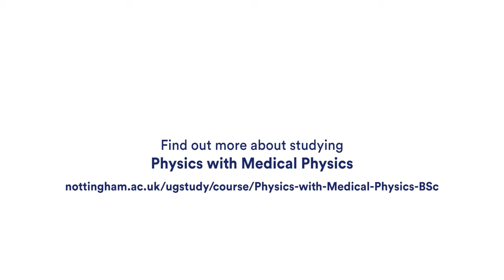Student Q+A | Megan | Geography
00:00:00 1. Name and course
00:00:03 2. Tell us about yourself
00:00:54 3. What's your passion?
00:01:32 4. Why did you go to uni and why UoN?
00:03:57 5. Preconceptions about uni
00:05:10 6.1 Most memorable experience of your first week
00:06:57 6.2 Most memorable experience of a lecture
00:08:23 6.6 Most memorable experience of living in halls
00:09:18 6.8 What do you miss about home
00:12:05 7. Best thing or place on campus
00:12:38 8. Best thing or place off campus
00:13:21 9. Best thing about living at uni
00:14:34 10. Best thing about being a UoN student
00:15:28 11. Best thing about your course
00:16:12 12. Have you felt supported
00:18:22 13. Who or what inspires you
00:19:02 14.1 Experiences outside of your studies - societies
00:21:13 15. Biggest thing discovered about yourself
00:22:50 16. Most important skills learned
00:24:34 17. Most demanding thing about uni
00:25:41 18. What does your future look like
00:26:59 19. What will your degree mean to you
00:27:23 20. What's your dream